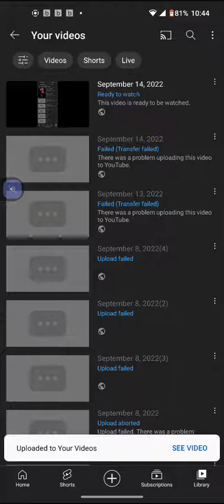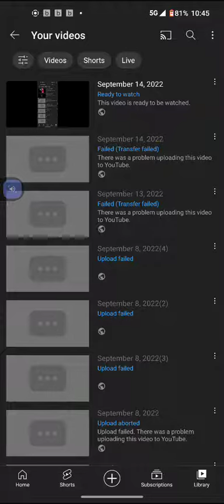September 14, 2022